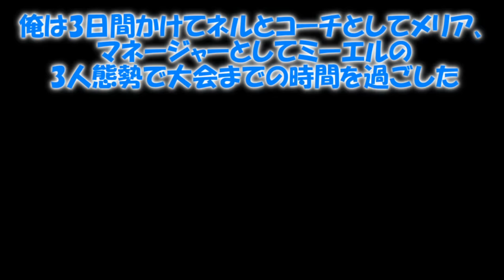専属神篇第三幕～東京異変～EP2～WCBT開幕～110話「大会に向けて～パト視点～」